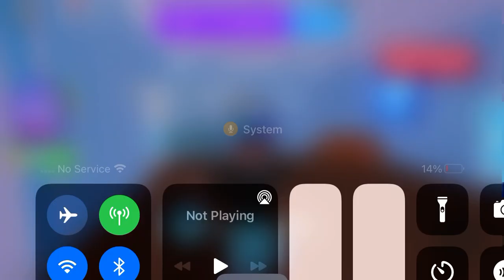One more day until the ocean egg 😎